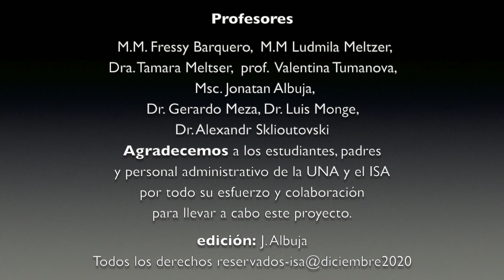Concierto XXX: "DESDE MI CASA"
PROGRAMA de Concierto XXX: "DESDE MI CASA"
L.van Beethoven    "Oda a la alegría"                  Margarita Tolokonnikova
W. Gillock                 "At the Ballet"                        Belinda Kang
P. de Senneville      "Balada para Adelina"          Josué Mejía
W. Bullock               "The Haunted Tree"             Janara Sun
V. Korovitsyn           "Serenata"                             Fabiola Calderón
B. Martinu               "Dance of Puppets"             Daniela Mejía
W.A. Mozart            "Sonata K.280
                                  II Adagio III Presto "            Cesar Salazar
J.S.Bach                  "Partita II en Do menor
                                  Capriccio"                             Cesar Salazar
F. Chopin                 "Preludio Nº10
                                  en Do menor, Op. 28"           Paulina Méndez
S. Rachmaninov    "Momento musical
                                 Op.16 Nº4 en Mi menor"     Alexander Grossman